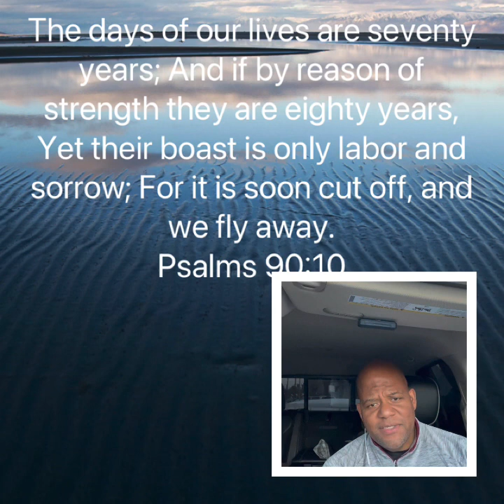CAR CHRONICLES: Oh to be 100 years old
What I learned today speaking with a man who is 100.  WOW 100!!!